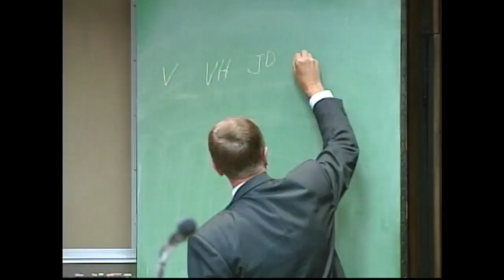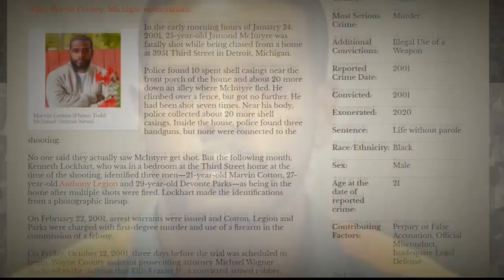Macomb County starts Conviction Integrity Unit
Gail Pamukov, who now lives in Chicago, is returning to Macomb County - joining Prosecutor Peter Lucido, as chief of their new Conviction Integrity Unit.